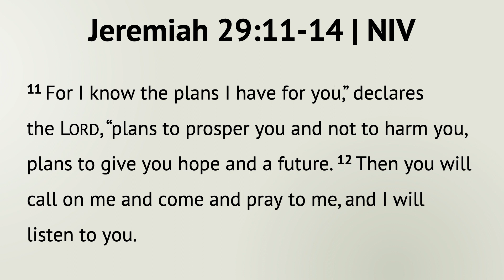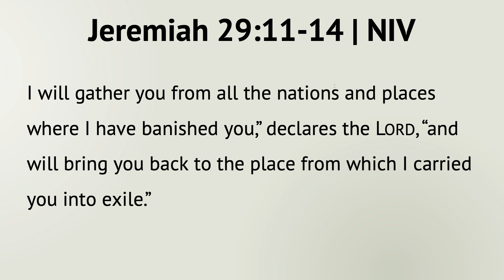God's Hands Are In His Plans | Reverend George Whitfield | Union Baptist Church